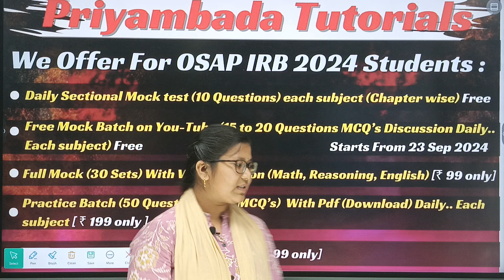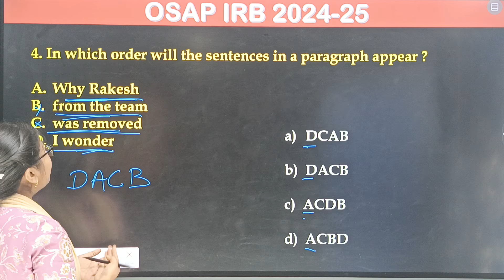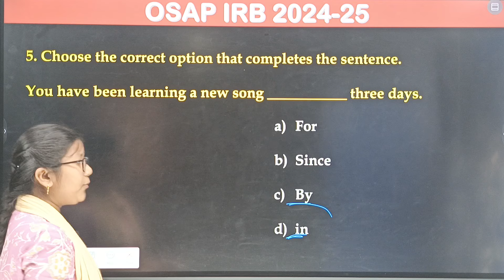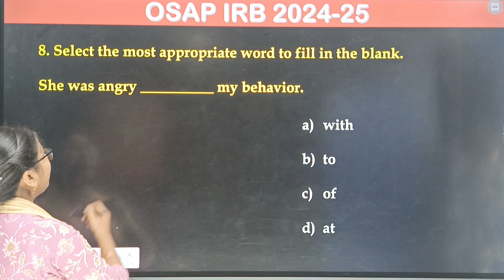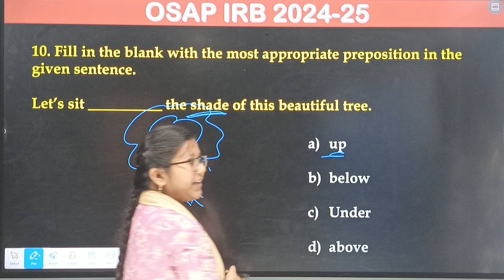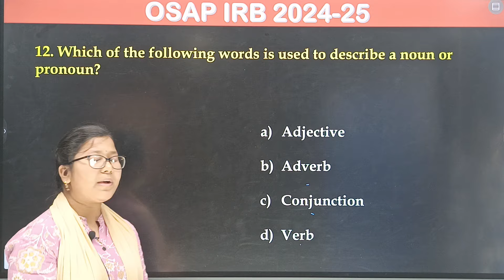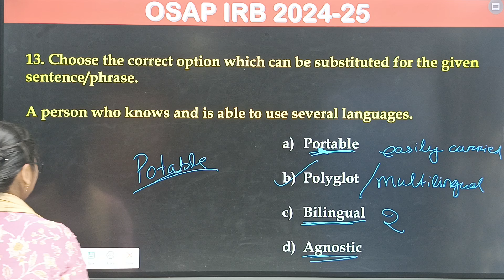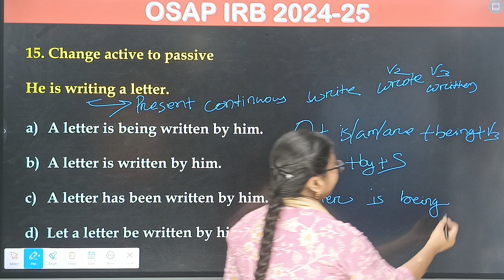ENGLISH#OSAP/IRB MOCK TEST-5#Most important for your upcoming exam osap irb SI ODISHA POLICE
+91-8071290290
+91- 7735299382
PRIYAMBADA TUTORIALS,BONAIGARH,ODISHA
770038.

Computer Marathon 100 MCQs || OSAP IRB Important Computer Awareness

OSAP IRB COMPUTER || Mocktest | Day 10| ପରୀକ୍ଷା ରେ ଆସୁଥିବା ଭଳି ପ୍ରଶ୍ନ

OSAP IRB Computer class
OSAP IRB computer mcq
osap computer mocktest

OSAP IRB 2024 | G.K ||Slogan by famous personalities| Important GK questions || Neha Ma'am#osap

21 Days Mock Test Series ( Day 1) II Computer II ଏଥିରୁ ପ୍ରଶ୍ନ ଆସିବା ନିଶ୍ଚିତ II